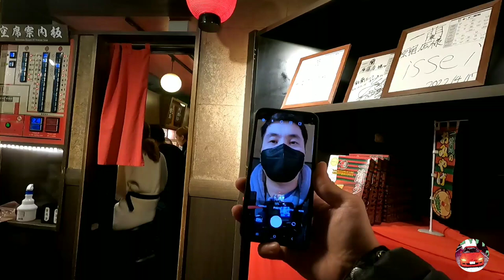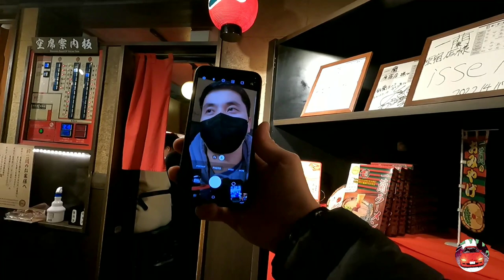Shopping For Sneakers in Tokyo's Sneaker Heaven Harajuku!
On our second day here in Tokyo, we visited Harajuku to shop for tasteful pair of sneakers!